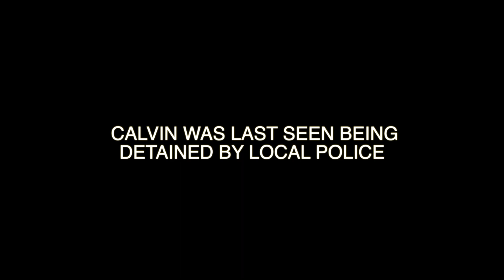CALLING MY GIRLFRIEND FROM "JAIL" TO SEE HOW SHE REACTS! **MUST WATCH**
I called my girlfriend Jess from "JAIL"  to see how she would react! 😅

CALLING MY GIRLFRIEND FROM "JAIL"  TO SEE HOW SHE REACTS!